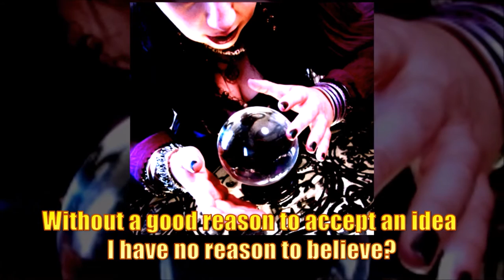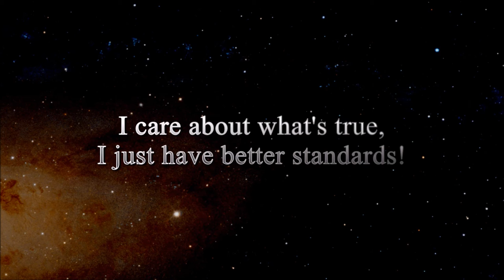Evidence Of Paranormal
Aliens aren't paranormal in most ways, but as I discussed in the comments many examples of paranormal alien claims are made, not least by new agers and many abductees, so excuse my generalisation.